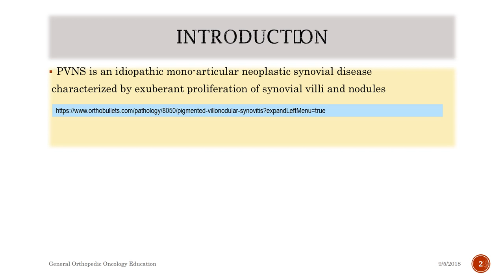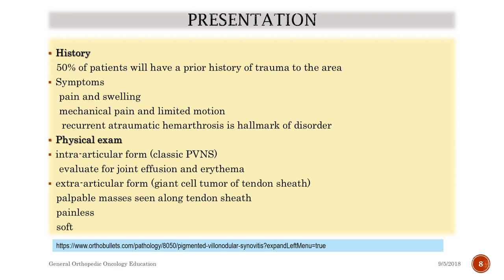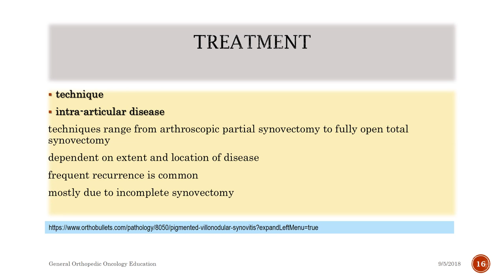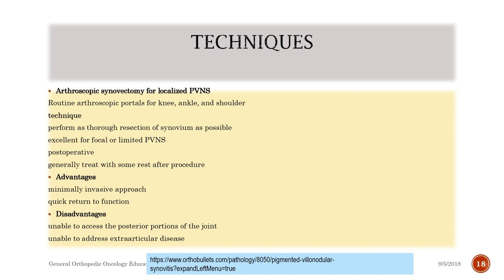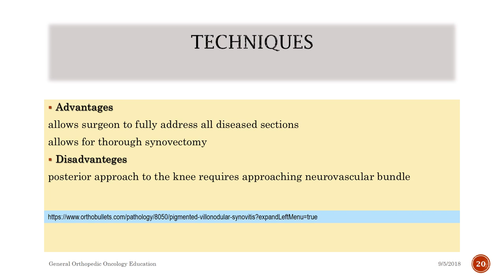Pigmented Villonodular Synovitis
Pigmented villonodular synovitis (PVNS) is a rare benign proliferative condition affecting synovial membranes of joints, bursae or tendons resulting from possibly neoplastic synovial proliferation with villous and nodular projections and haemosiderin deposition.